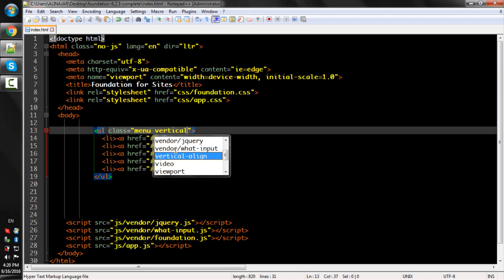Lecture Num 58 Vertical Menu